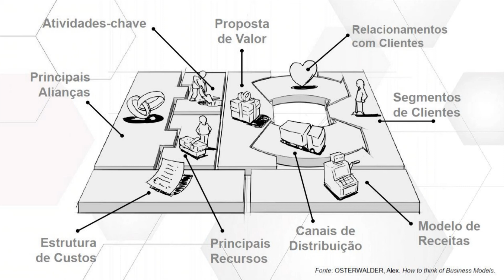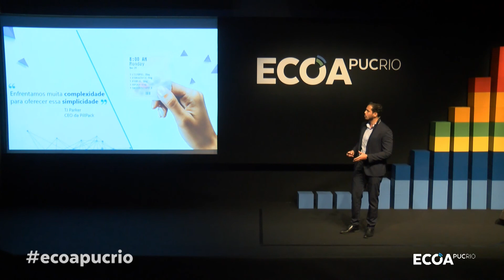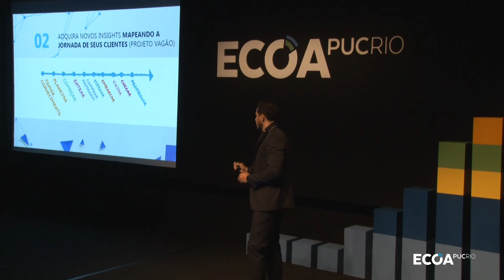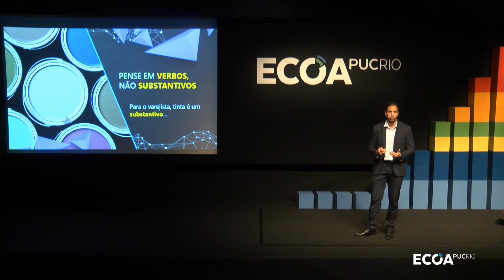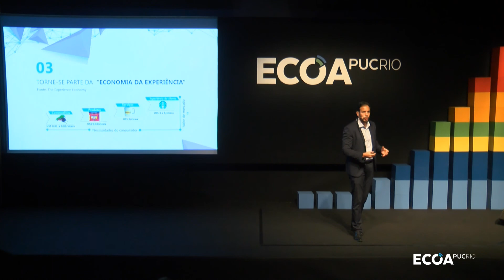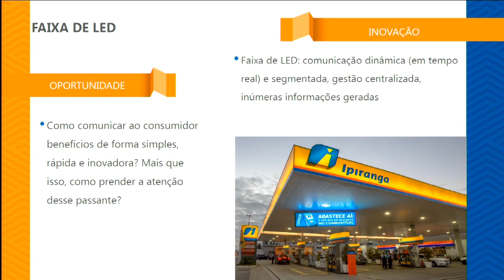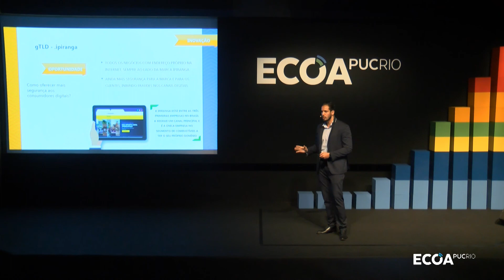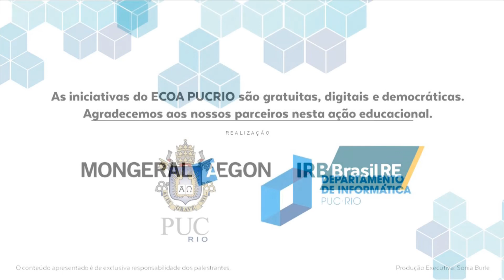Inovação ou Criatividade: Descubra a diferença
Reinaldo Machado, da Ipiranga, esteve no ECOA PUC-Rio para falar sobre o processo de transformação da empresa que hoje possui a inovação em seu DNA.